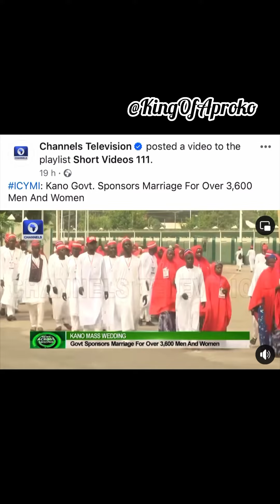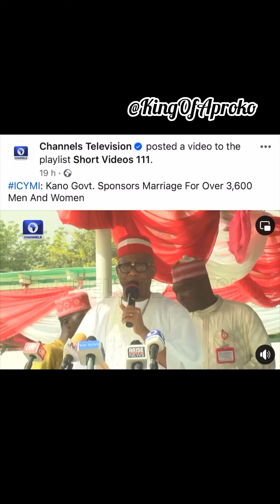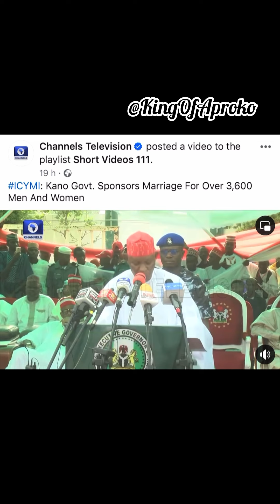Free Wife/Husband dey Kano oooo, just go take, the Government go pay 😂😂😂😂😂😂